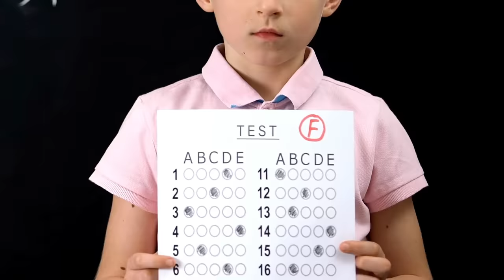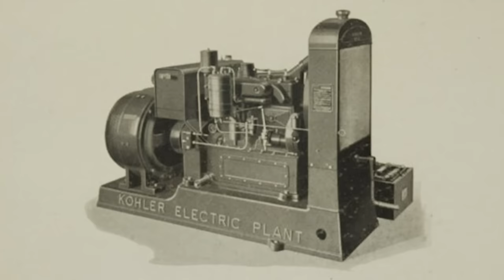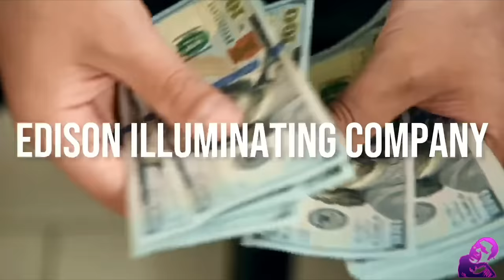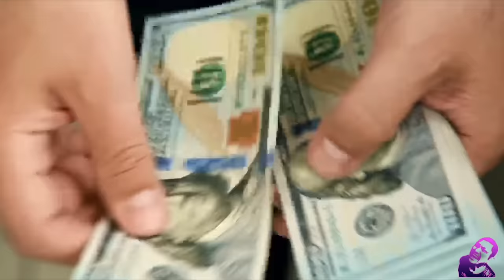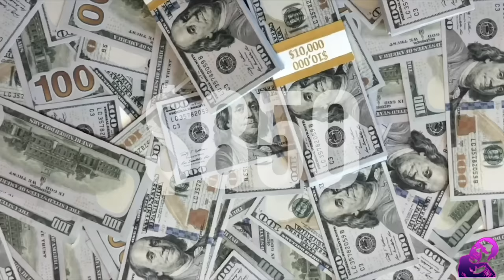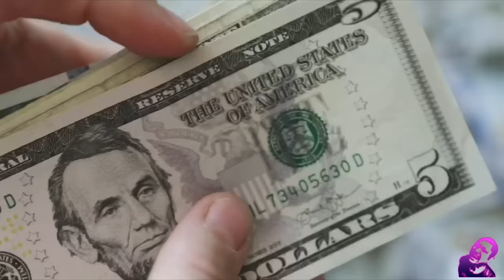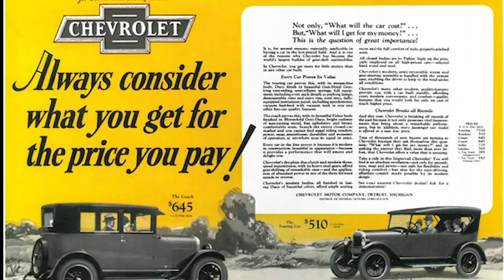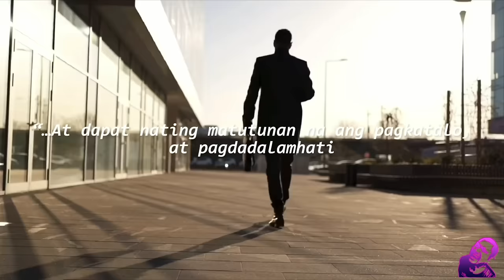DUMAAN SYA SA BUTAS NG KARAYOM UPANG MALIKHA ANG FORD MOTORS (HENRY FORD TRUE STORY)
Ito ang True Story ni Henry Ford, ang batang magsasaka na nangarap, at nagtayo ng isa sa pinaka-matagumapay at sikat na brands ng sasakyan sa buong mundo ang FORD MOTORS.
Sa dami ng pagsubok at kapalpakang dinanas sa buhay,  hindi sumuko si HENRY FORD upang magtagumpay sa kanyang plano hanggang sa dumating sa punto na kalahati ng mga sasakyan sa mundo ay nagtataglay ng kanyang Apelyido.
Ito ang nakaka-inspire na kwento ng buhay ni Henry Ford!